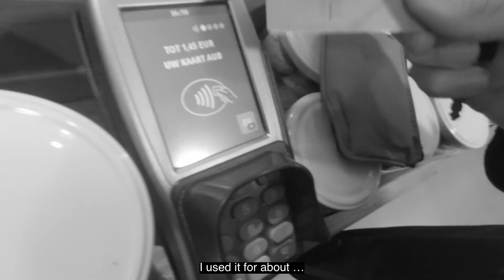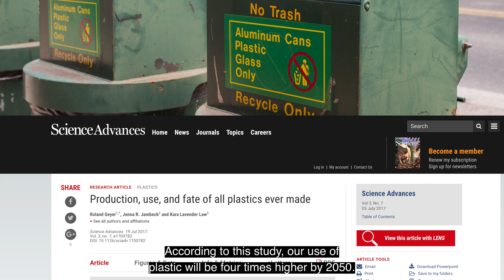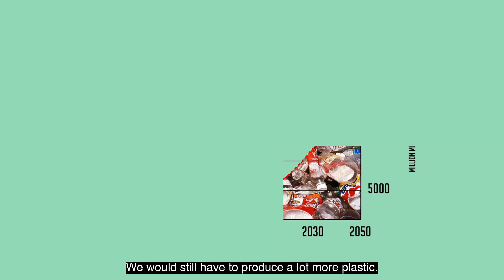Why We Need a Hell of a Solution For Plastic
Single use plastic is dumb. We must think of something else.